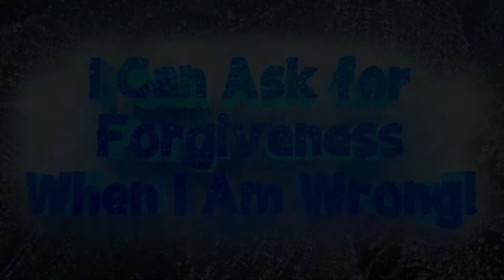"Out in the Wild Arctic Chill" - Week 6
Join Freedom Church Kids as we continue our teaching theme! Today we learn that we can ask for forgiveness!